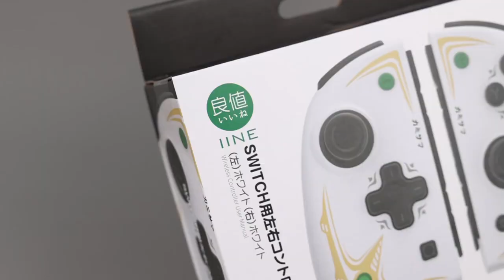IINE Elite Joypad Wake Up Controller Auto Fire Mapping Function Compatible Nintendo Switch Lite OLED